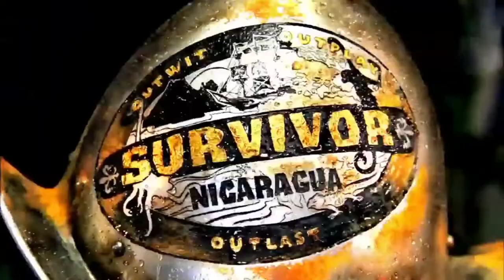Survivor: Nicaragua (Season 21) Intro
This is the intro for Survivor: Nicaragua.

La Flor Tribe:
Brenda
Benry
Alina
Chase
Jud (Fabio)
NaOnka
Kelly S. (Purple Kelly)
Shannon
Kelly B.
Sash

Espada Tribe:
Jimmy J.
Jill
Jane
Wendy
Tyrone
Marty
Yve
Dan (R.I.P.)
Holly
Jimmy T.